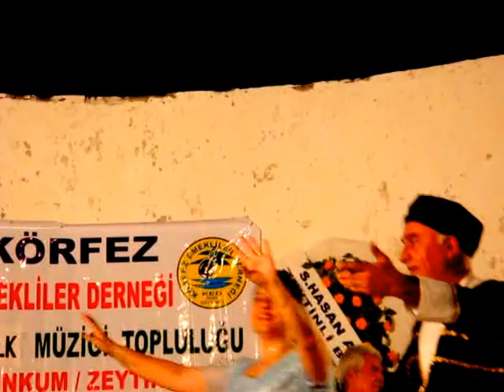Emekliler Derneği Kafkas halk oyunları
Zeytinli-Körfez Emekliler Derneği Kafkas oyunları
Şair Ömer Öner şiiri türkülerim var benim
Körfez Emekliler Derneği Başkan Muhittin Alp